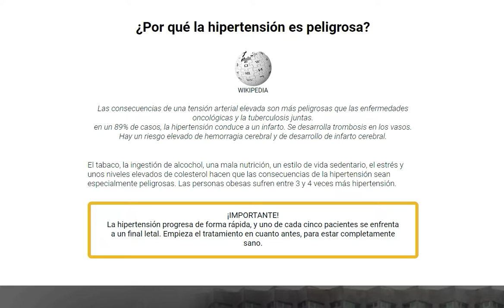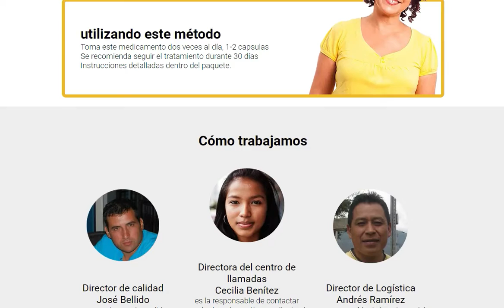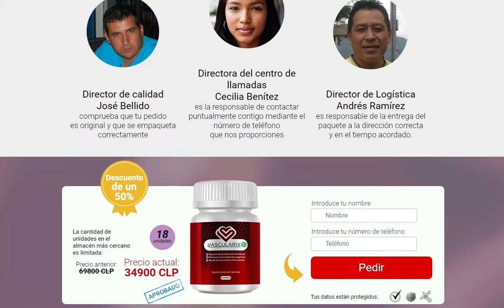Vascularix Chile [ADVERTENCIA] Vascularix Cruz Verde!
🛡️Vascularix🛒